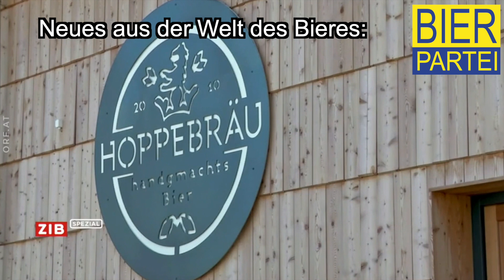Corona: Wichtige Neuigkeiten aus der Welt des Bieres.